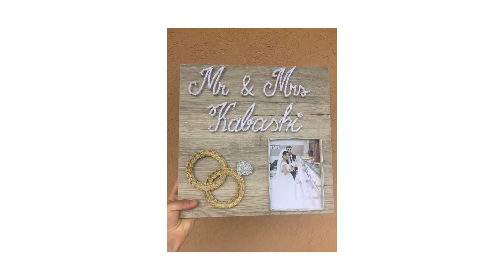SIA Kosovo 2018 Finalist: Wooden Eyes